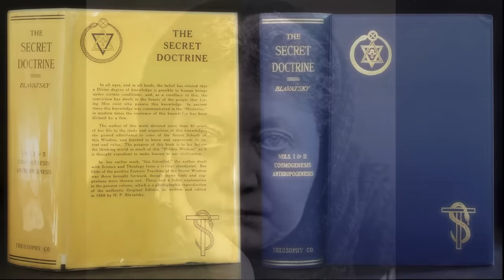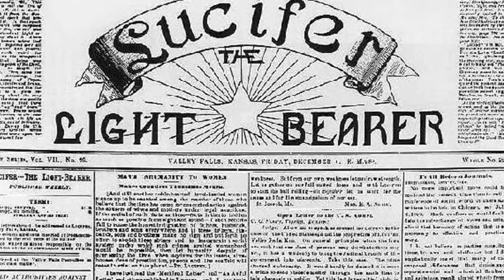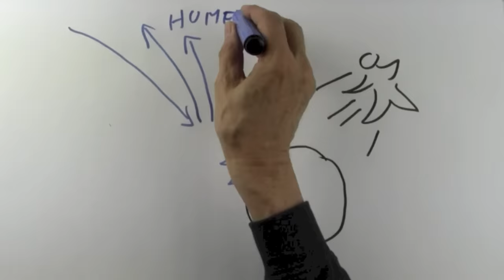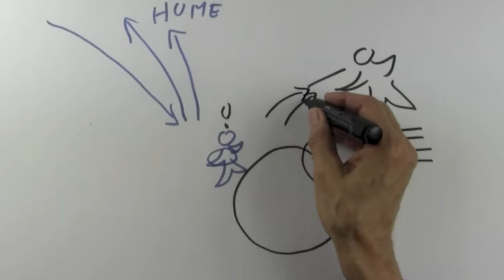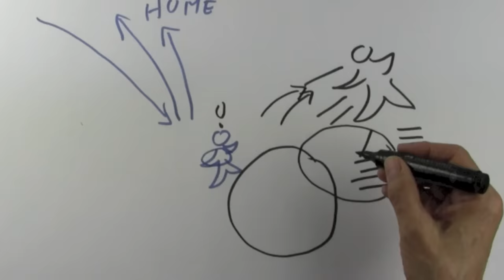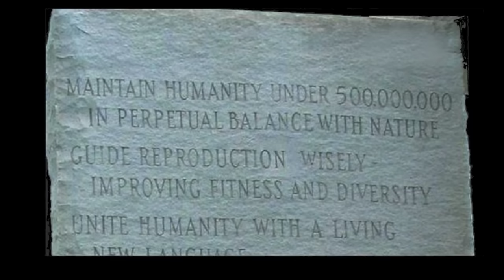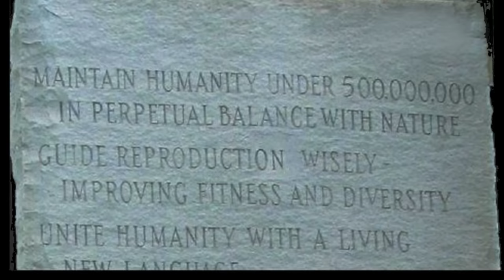LUCIFERIAN DOCTRINE explained by Hans Wilhelm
There are a lot of people who are mesmerized by conspiracy theories. Their obsessive fascination is often a reflection of some deep-seated negativity within. But before we write off any of these theories as pure nonsense I thought it might be a good idea to explore their origin, why they persist and if there is any truth to them.  I hope that this brand-new short video will shed a little light on this dark matter.